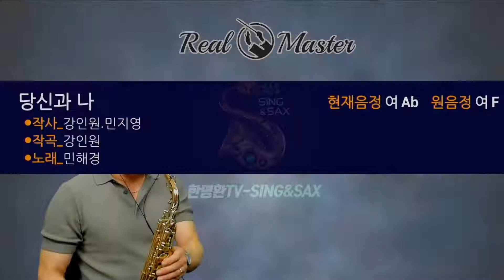당신과 나 ㅣ 아침 햇살처럼 환하게 웃는 얼굴 그런 당신을 난 사랑해요 ㅣ 원곡_민해경 ㅣ 한명환 색소폰연주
🎵 이 연주 영상은 Tj미디어 리얼마스터 반주기 음원을 사용하여 알토색소폰으로 가창한 리메이크 연주 영상입니다

      2006년 9월“한명환1집”음반취입
      1위수상(사단법인_한국색소폰협회)

Alto
Saxophone:Yanagisawa WO-20 ALTO or Yamaha YAS-380
Mouth Piece:Woodstone Groove 7 or Julius-7* or ESM Jazz Metal Ring-7
Reed:Vandoren Red java 2 1/2
Ligature:Slonn or Versa Rovner
Mic:Real Master TMI-100
Camera:Brio 4K Pro
Edit:iPad9.7-iMovie
Audio Interface:Yamaha AG-06
Program:PRISM Live Studio
Vocal Effector:TC Helicon Play Acoustic

Soprano
Saxophone:Julius-Keilwerth ST-90 SERIESⅢ
Mouth Piece:Beechler Custom 7
Reed:Sloon2.5
Ligature:Winslow